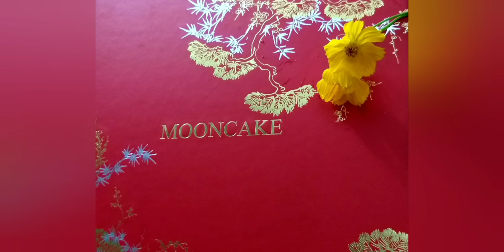PHÁ CỖ TRUNG THU RẰM THÁNG 8-2022